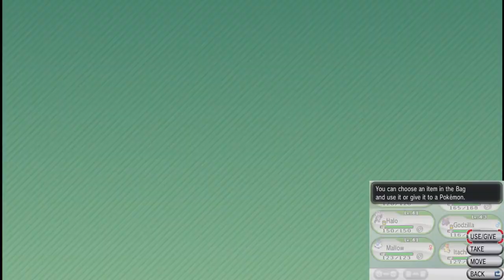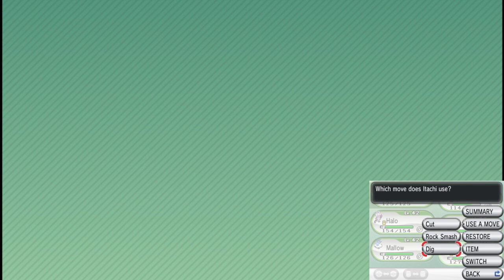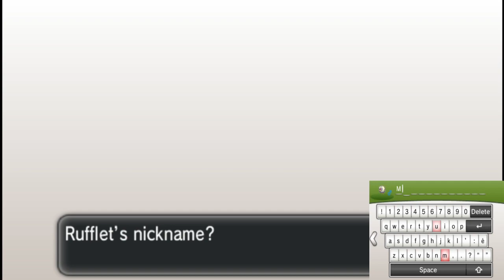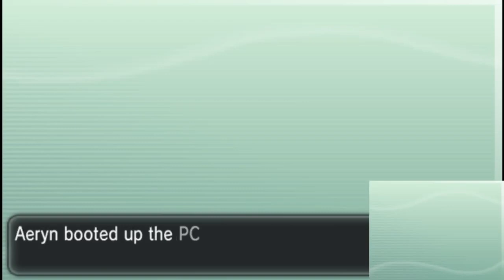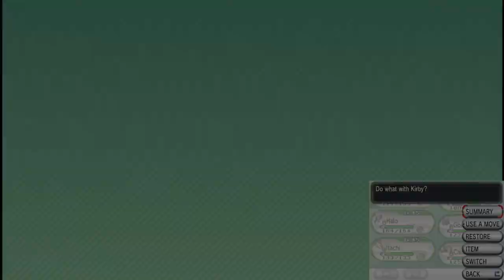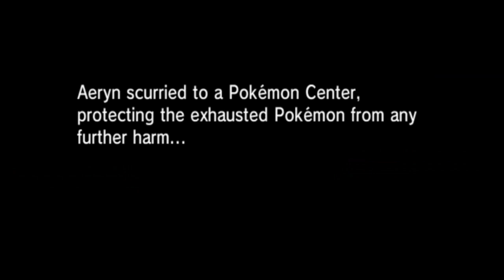Shattered Dreams in Kalos: A Nuzlocke Heartbreak! Pokemon Y Randomized Nuzlocke Episode 10